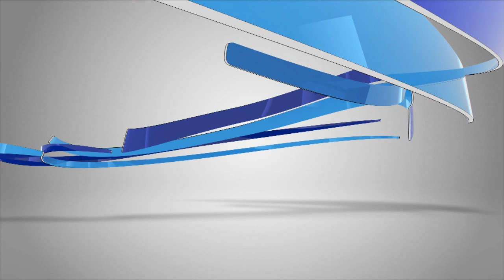One Ummah Conference 2014 - History of the Qiraat by Sh Moftah El Saltani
One Ummah Conference 2014
History of the Qiraat by Sh Moftah El Saltani